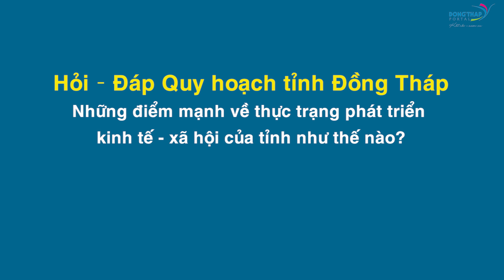Điểm tin online ngày 02/7/2024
Điểm tin hôm nay có các nội dung: Đồng Tháp: Phấn đấu hoàn thành cao nhất mục tiêu đề ra năm 2024; Triển khai Nghị định 73/2024/NĐ-CP về mức lương cơ sở, chế độ tiền thưởng; 08 giờ ngày 17/7 công bố điểm thi tốt nghiệp THPT quốc gia 2024.